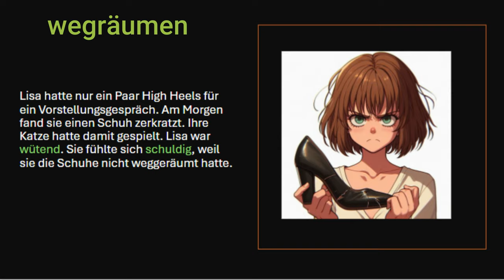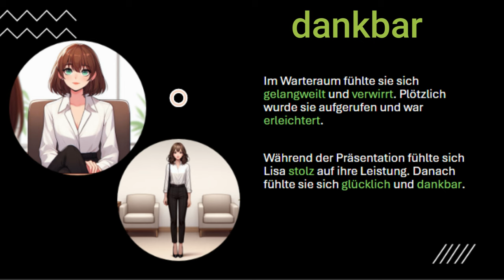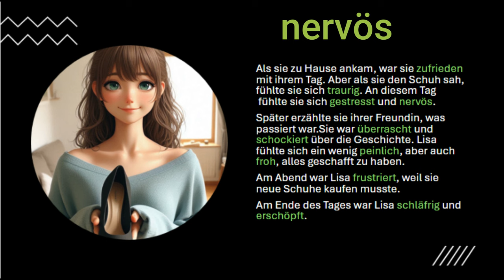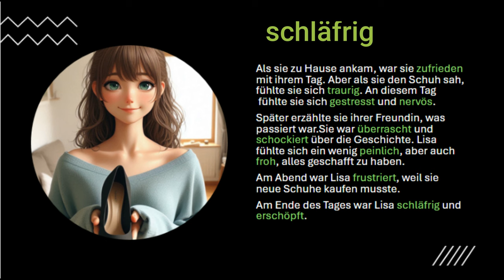تعلم اللغة الالمانية عن طريق القصص-